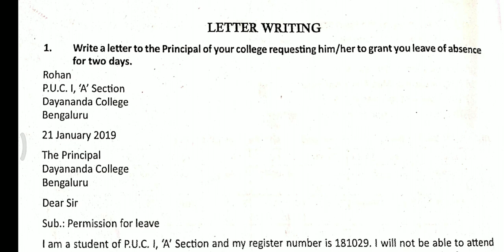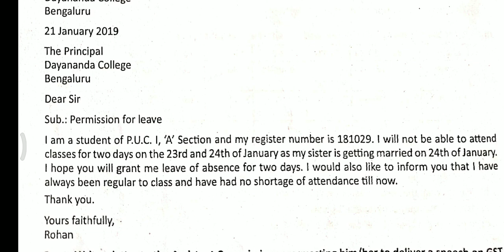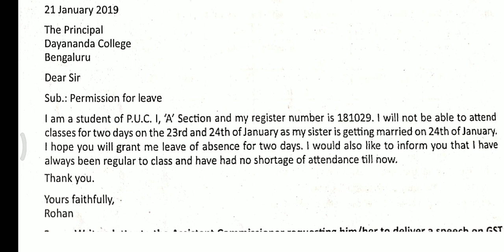LETTER WRITING PUC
1st puc maths annual exam question paper 2023

pls send your annual exam question paper